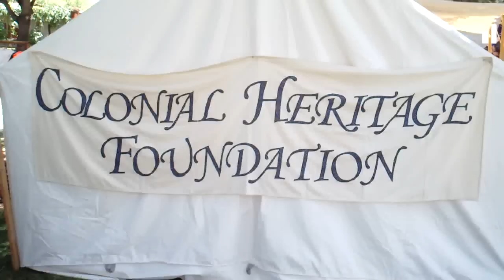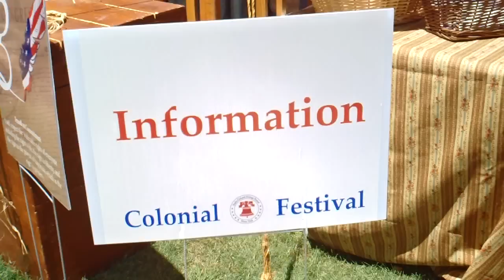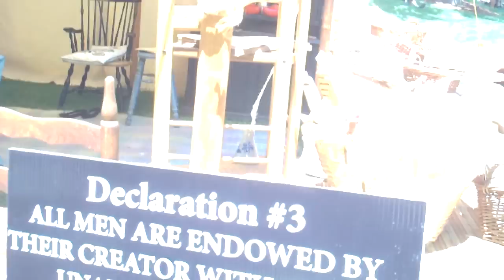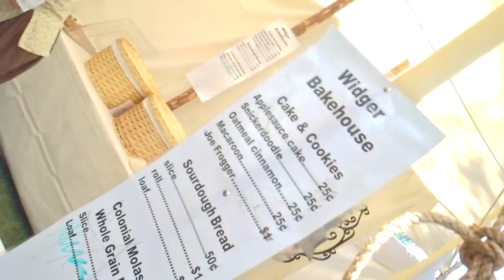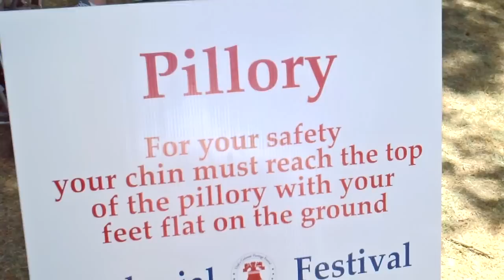Colonial Festival Independence Day celebration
The week of Independence Day 2012 we set up a colonial tent village in the Scera Park in Orem Utah. We had many artisans come and demonstrate what it was like during the colonial era in America. We had a great turnout and lots of fun. Here is a short tour. Special thanks to Orem City, the Scera park, and all our supporters.